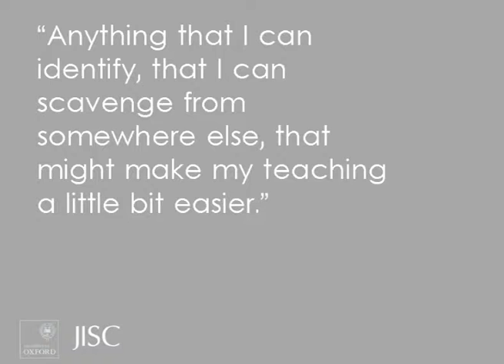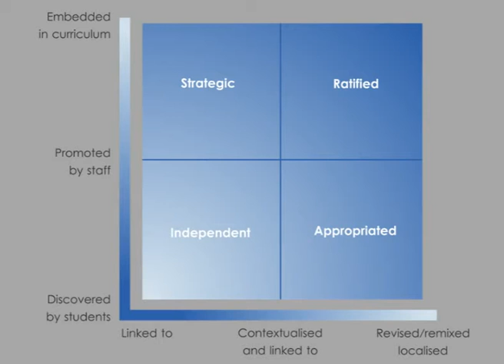The Value of Use (Iceburg)